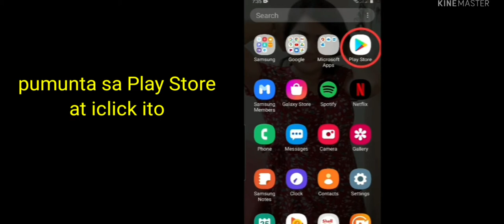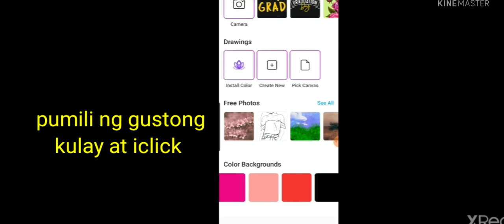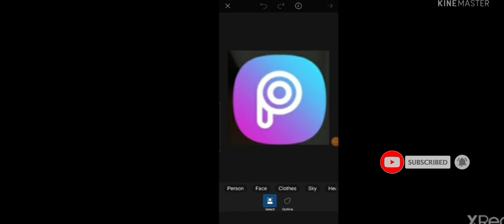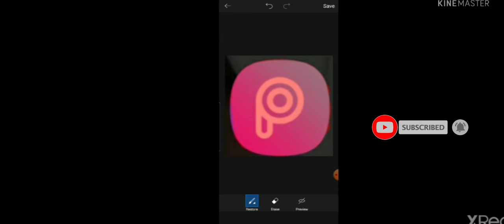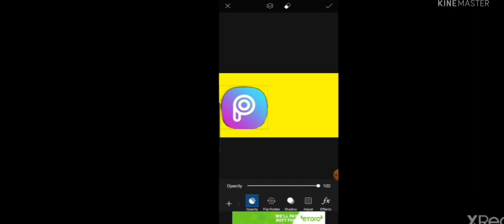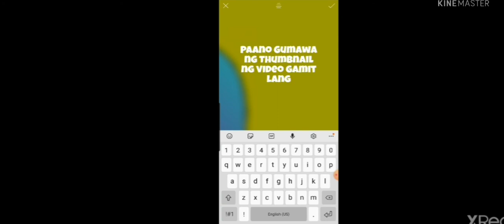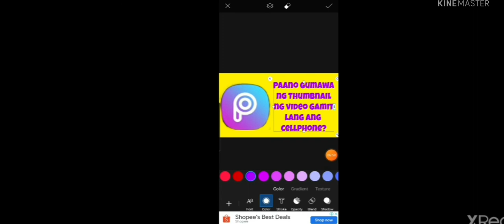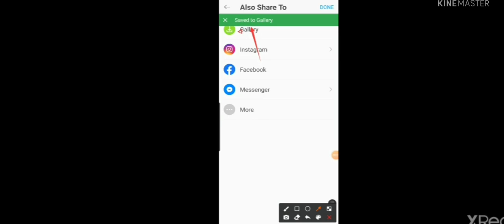PAANO GUMAWA NG THUMBNAIL GAMIT LANG ANG CELLPHONE?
PAANO AKO NAGLAGAY NG THUMBNAIL GAMIT ANG CELLPHONE?
Thumbnails are very important part of our videos because it showcases our brand that attracts the viewers to watch our videos.